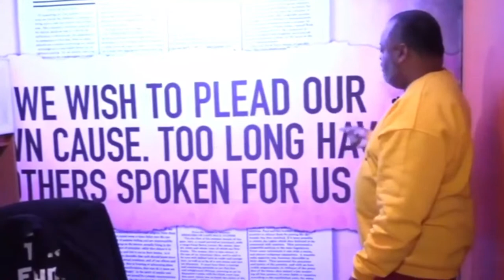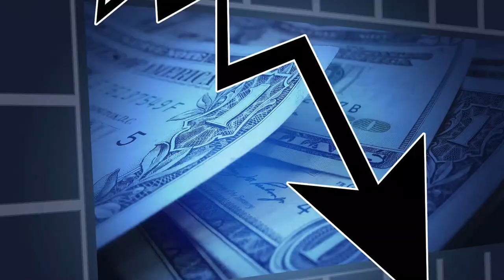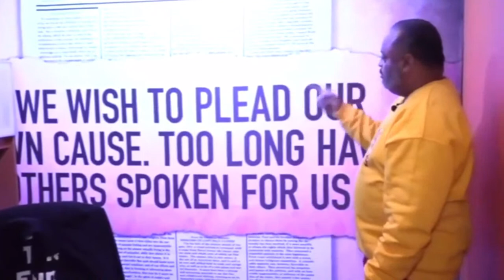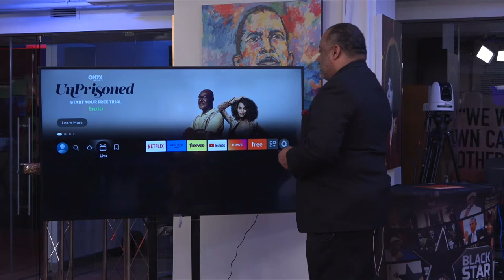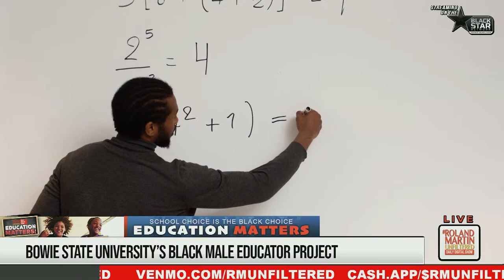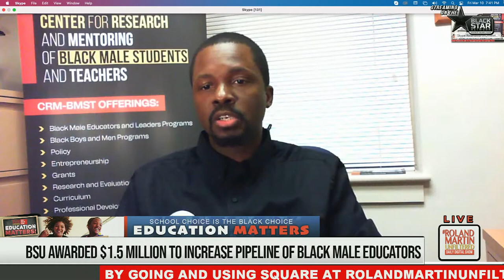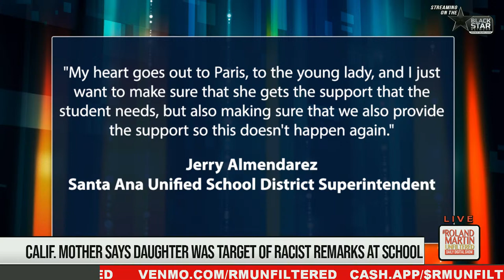11 Ohio Cops Indicted, Black Unemployment Rate, Fmr PVAMU Pres. Speaks, Male Educators Project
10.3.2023 RolandMartinUnfiltered: 11 Ohio Cops Indicted, Black Unemployment Rate, Fmr PVAMU Pres. Speaks, Male Educators Project

In Ohio, more than a third of the East Cleveland police department is now indicted for assault, dereliction of duty, and civil rights interference.  We will show you the appalling video, talk to the mayor and discuss what the prosecutor's Office and the Cleveland Division of the FBI plan to do to stop further corruption in the department.

Dr. Ruth Simmons, the Former President at Prairie View A&M University, is speaking out about why she felt it was unavoidable for her to resign early.  You'll hear what she had to say and break down what this means for the future of Prairie View A&M.

February jobs report says the labor market remains solid even as the Federal Reserve tries to slow economic growth.  We'll break down the numbers.

More Black male teachers are needed in the U.S. to create a fair and equitable education experience; however, they currently only make up 2% of all teachers in public schools.  We will speak with The Bowie Black Male Educator Project to explain how they increase the opportunities and support for black men in education.